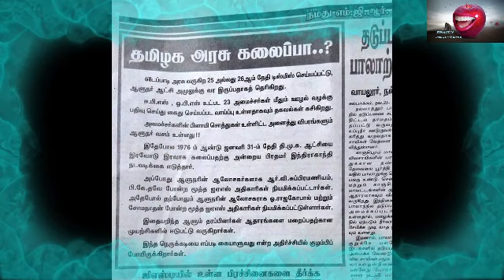Fringe Elements of TN